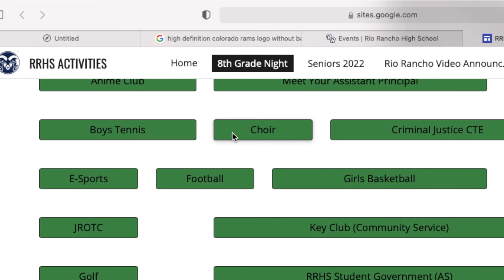8th Grade Night